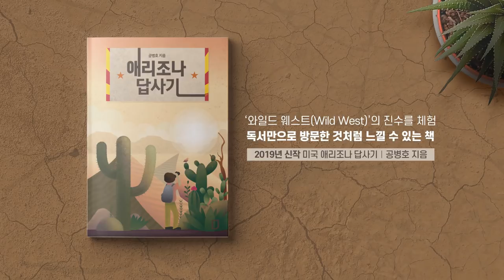홍콩 시위, 한국인에게 말하는 것 [공병호TV]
홍콩 시위, 한국인에게 말하는 것

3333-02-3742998 카카오은행 (예금주 : 공병호) / (텔레뱅킹 : 090 & 은행코드 : 90)